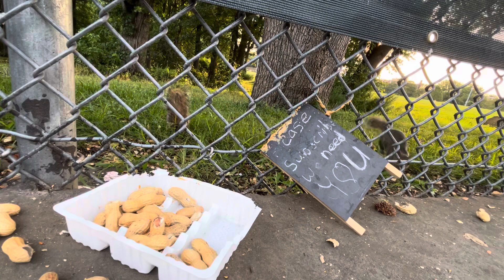SquirelWhisper Shorts Squirel Cheeks Nature wholesome Squishy chipmunks Cute Funny furry